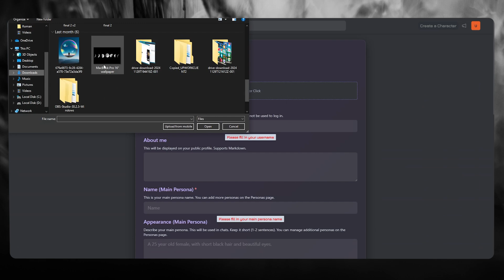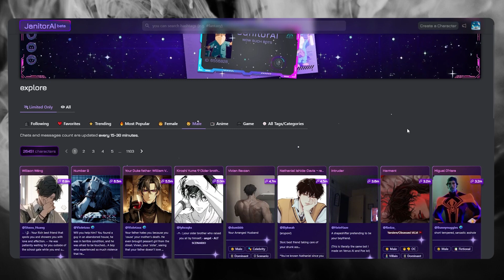How To Customize Janitor Ai Profile 2025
In this video I will show you how to customize janitor ai profile 2024